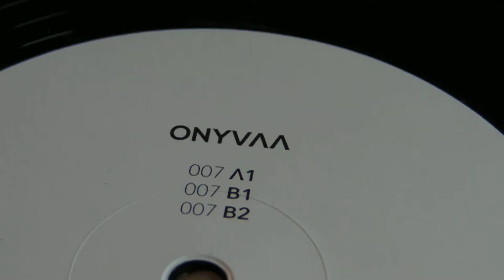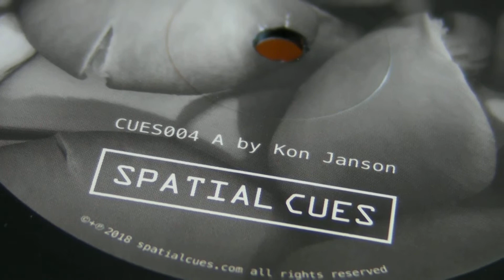Techno Music : ONYVAA - Kon Janson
DeepMoodMusic presents : ONYVAA - Track B1 ,label: Passeport Records 007.Kon Janson - Cues 004A,label: Spatial Cues